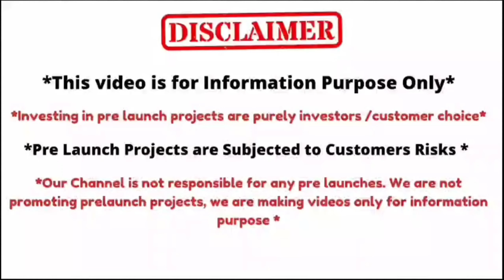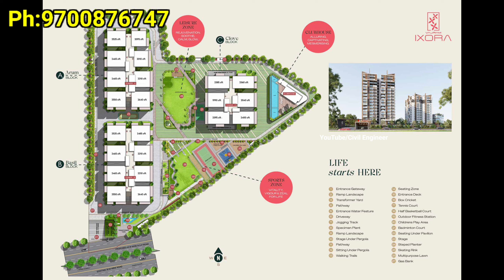Luxury 3BHK Gated Community Apartments || Low Density Flats || 74%Open Space || Gopanpally,Hyderabad